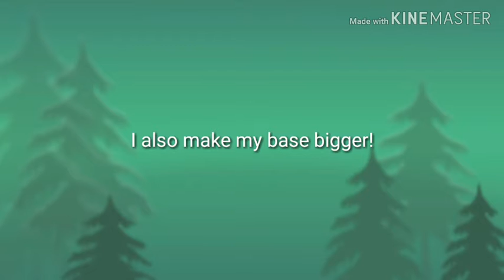Minecraft house renovation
Merry early Christmas everyone!